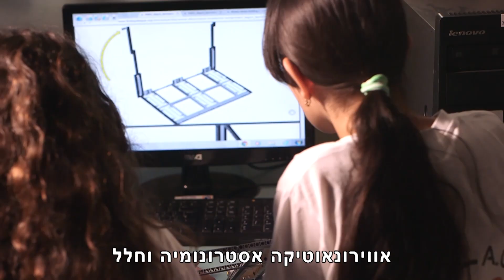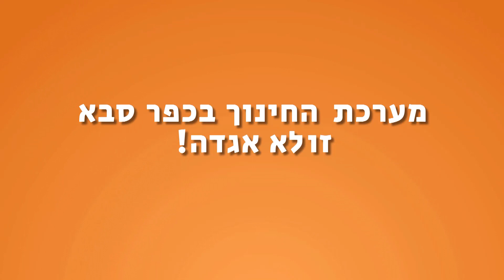13 09 kfar saba